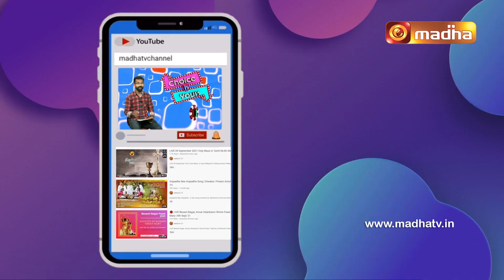நாள்தோறும் ஒரு செய்தி - பகுதி 01 | அருட்பணி சி.ஏ.குருசு கார்மல் | Puthagam Pesugirathu | Madha TV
"நாள்தோறும் ஒரு செய்தி " by அருட்பணி சி.ஏ.குருசு கார்மல் explains his Perspective of the Book. Sit back and Enjoy